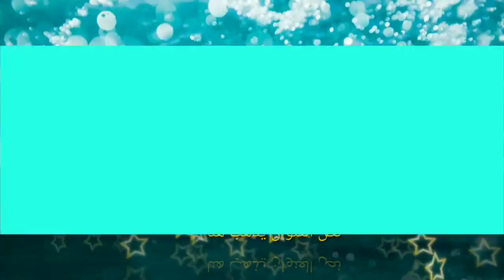Dogs cats and other animal funny movements compilation Funny | Cutest Animals Ever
Dogs cats and other animal funny movements compilation
Get ready to laugh like never before with our ultimate compilation of hilarious animal movements! From wacky dogs to clumsy cats and even a few surprise guests, this video is guaranteed to have you rolling on the floor with laughter.

Our furry friends never fail to amuse us with their quirky behaviors and unpredictable movements, and this compilation captures the very best of them. Watch as dogs perform their signature crazy spins and jumps, cats hilariously misjudge their leaps, and other animals like squirrels and raccoons join in on the fun.

One moment you'll be watching a dog trying to catch its tail, and the next you'll see a cat performing its signature "biscuit-making" kneading motion on its favorite blanket. And just when you think you've seen it all, we'll surprise you with a video of a goat doing a perfect headstand!

But that's not all - we've also included some of the most heartwarming moments between animals, like a dog and a cat snuggling together or a deer and a rabbit playing together in the wild. These moments of pure joy and friendship are sure to warm your heart and put a smile on your face.

As you watch this compilation, you'll quickly realize that animals are just like us - they have their silly moments, their mischievous tendencies, and their playful sides. And as much as they entertain us, they also bring us comfort and companionship in ways that words cannot describe.

So sit back, relax, and get ready for a wild ride with this compilation of funny animal movements. Whether you're a dog person, a cat person, or just an animal lover in general, this video has something for everyone. And who knows, you may even be inspired to create some silly movements of your own!

In conclusion, this video is the perfect way to brighten up your day and put a smile on your face. The playful antics of these furry friends are sure to lift your spirits and remind you of the joy and happiness that animals can bring to our lives. So what are you waiting for? Press play and prepare to be thoroughly entertained!

犬猫と他の動物の面白い動きのコンパイル
愉快な動物の動きを集めた究極のコンピレーションで、これまでにないほど笑う準備をしましょう! 気まぐれな犬から不器用な猫、さらには数人のサプライズ ゲストまで、このビデオを見て笑い転げること間違いなしです。

私たちの毛むくじゃらの友達は、風変わりな行動と予測不可能な動きで私たちを楽しませることに失敗することはありません.この編集は、彼らの最高のものを捉えています. 犬が特徴的なクレイジーなスピンやジャンプをしたり、猫が陽気にジャンプを間違えたり、リスやアライグマなどの他の動物が参加したりするのを見てください。

犬がしっぽをつかもうとしているのを見ていると、猫がお気に入りのブランケットをこねる「ビスケット作り」の動きをしているのが見えます。 そして、すべて見たと思ったら、完璧な逆立ちをしているヤギのビデオであなたを驚かせましょう!

それだけではありません。犬と猫が寄り添ったり、鹿とウサギが野生で一緒に遊んでいるなど、動物同士の最も心温まる瞬間も含まれています。 純粋な喜びと友情のこれらの瞬間は、きっとあなたの心を温め、あなたの顔に笑顔を浮かべます.

このコンピレーションを見ると、動物が私たちと同じであることにすぐに気付くでしょう。 そして、彼らは私たちを楽しませてくれるだけでなく、言葉では言い表せない方法で私たちに慰めと交友をもたらしてくれます。

座って、リラックスして、面白い動物の動きを集めたこのコンピレーションで、野生の乗り物の準備をしましょう。 あなたが犬派、猫派、または一般的な動物愛好家であるかどうかにかかわらず、このビデオは誰にとっても何かを持っています. ひょっとすると、自分でばかげた動きを作りたくなるかもしれません。

結論として、このビデオはあなたの一日を明るくし、あなたの顔に笑顔を浮かべるのに最適な方法です. これらの毛皮のような友達の遊び心は、あなたの精神を高め、動物が私たちの生活にもたらす喜びと幸福を思い出させてくれます. 何を求めている？ 再生を押して、徹底的に楽しませる準備をしてください！

Hundar katter och andra djur roliga rörelser sammanställning
Gör dig redo att skratta som aldrig förr med vår ultimata sammanställning av lustiga djurrörelser! Från galna hundar till klumpiga katter och till och med några överraskande gäster, den här videon kommer garanterat att få dig att rulla på golvet av skratt.

Våra lurviga vänner misslyckas aldrig med att roa oss med sina udda beteenden och oförutsägbara rörelser, och den här sammanställningen fångar det allra bästa av dem. Se när hundar utför sina galna snurr och hopp, katter lustigt missbedömer sina språng och andra djur som ekorrar och tvättbjörnar deltar i det roliga.

Ena stunden kommer du att titta på en hund som försöker fånga sin svans, och nästa ögonblick kommer du att se en katt utföra sin karaktäristiska knådningsrörelse för "kextillverkning" på sin favoritfilt. Och precis när du tror att du har sett allt, överraskar vi dig med en video av en get som gör ett perfekt huvudstående!

Men det är inte allt - vi har också tagit med några av de mest hjärtvärmande ögonblicken mellan djur, som en hund och en katt som myser tillsammans eller ett rådjur och en kanin som leker tillsammans i det vilda. Dessa stunder av ren glädje och vänskap kommer säkerligen att värma ditt hjärta och få ett leende på läpparna.

När du tittar på den här sammanställningen kommer du snabbt att inse att djur är precis som vi - de har sina fåniga ögonblick, sina busiga tendenser och sina lekfulla sidor. Och lika mycket som de underhåller oss, ger de oss också tröst och sällskap på sätt som ord inte kan beskriva.